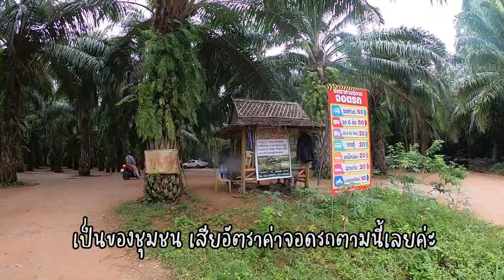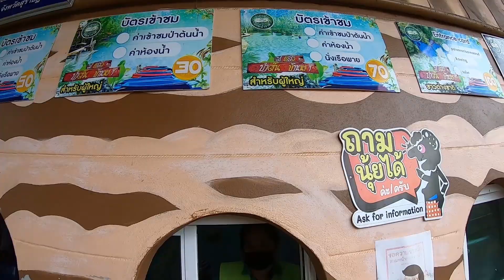ป่าต้นน้ำ บ้านน้ำราด ใสจริงไม่จกตา l ที่เที่ยว Unseen จ.สุราษฎร์ธานี l Just 2 Feet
ป่าต้นน้ำ บ้าน้ำราด เป็นบ่อน้ำผุดที่เกิดขึ้นตามธรรมชาติ จุดเด่นของที่นี่ คือ น้ำใสสีเขียวมรกตมองเห็นตัวปลาที่แหวกว่ายกันเลยทีเดียวจร้า ถ้าใครมาเที่ยว จ.สุราษฎร์ฯ แล้วห้ามพลาดเลยน้าคร่า จะมาเล่นน้ำ หรือพายเรือชมบรรยากาศชิวๆ สุดแสนจะฟิน รับรองได้ชาร์ตแบตเติมพลังกลับไปเต็มแน่นอนค่ะ 😊

ป่าต้นน้ำ บ้านน้ำราด อ. คีรีรัฐนิคม จ.สุราษฎร์ธานี 📍
⏰ 09.00 – 17.00 น.
💸 ค่าเข้า คนละ 30 บ. ค่าพายเรือ คนละ 40 บ. (ที่นี่มีตู้ล็อกเกอร์ให้ฝากของด้วยนะคะ)

00:00 Intro
00:50 ค่าเข้า
01:06 ฝากของตู้ล็อกเกอร์
01:39 ป่าต้นน้ำ บ้านน้ำราด
03:50 นั่งเรือพาย ชมธารน้ำใส

เป็นกำลังใจให้พู่ด้วยน้าคร่า ขอบคุณค่ะ 🥰🥰🥰

แบกเป้เที่ยวสุราษฎร์
➡️ รีวิวเช่ามอเตอร์ไซค์เที่ยวสุราษฎร์ธานีครั้งแรก
➡️ Escape Beach Resort Koh Samui ที่พักราคาถูก วิวติดทะเล @ เกาะสมุย 🏖

1. Weekend in the City – Silent Partner
2. Mourning Dove – Zachariah Hickman